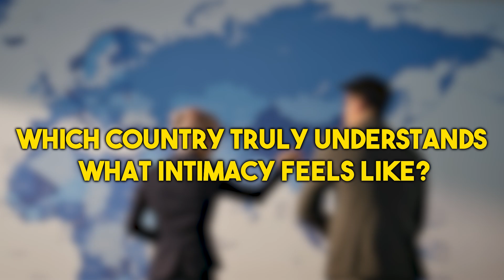Which Country Built the Best Robot Wife? Japan vs Korea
In this thought-provoking episode, we dive into one of the most fascinating rivalries in modern technology — Japan vs Korea: Who Built the Best Robot Wife? 🤖💞

From Japan’s handcrafted emotional masterpieces like Momoka and Hoshiko, designed with heartbeat simulations and lifelike breathing, to Korea’s data-driven creations like Kaname and Eve R3, capable of reading your emotions before you even speak — both nations are redefining what intimacy means in the age of AI.

But this battle goes far beyond looks or tech specs. Japan perfects emotional artistry, crafting robots that feel human. Korea pioneers emotional intelligence, creating robots that learn to love. One builds perfection — the other builds connection.

So, who truly understands the human heart better? The country that replicates emotion… or the one that evolves with it?

🔥 Stay tuned as we break down the technology, culture, and philosophy behind the world’s most advanced companion robots — and ask the question no one dares to: When robots start understanding love, what does that say about us?

Oh — and yes, one lucky subscriber gets a $100 Amazon gift card when we hit 1000 subs!